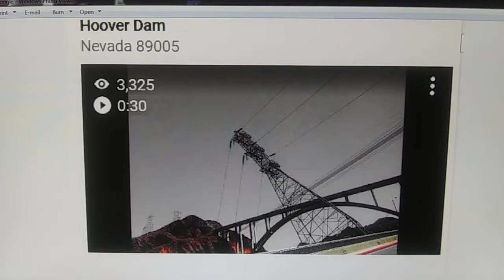Today's hot picture on Google